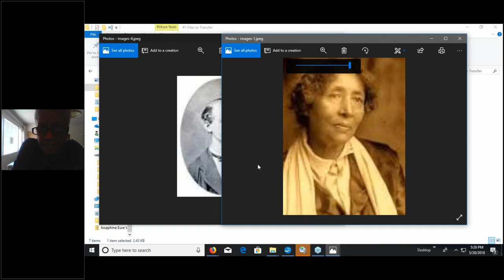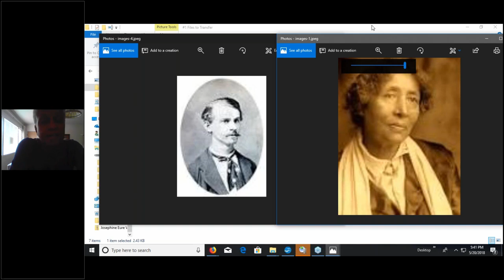The Life of Lucy Parsons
Presented By Josephine Urie